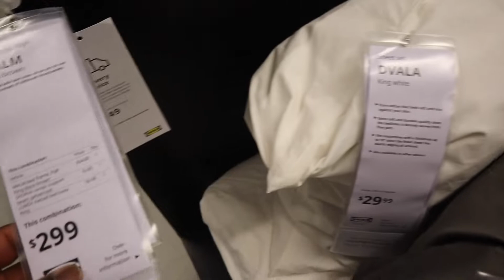I Went To The IKEA STORE And Lost MY MIND!!!!!!!!